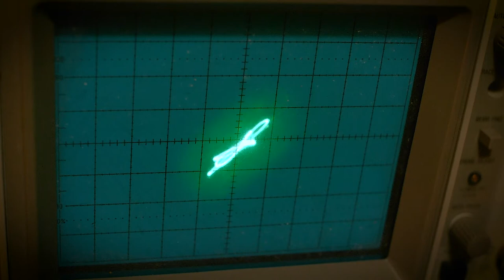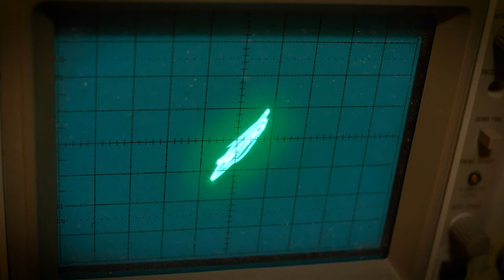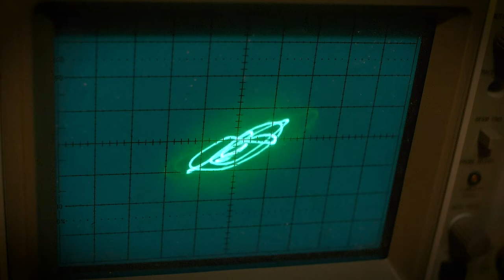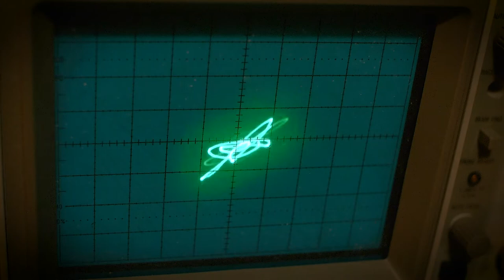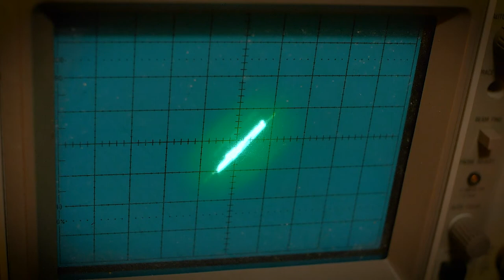Goniometer 🧪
Just twiddling the knobs on the clouds to get a feel for it.